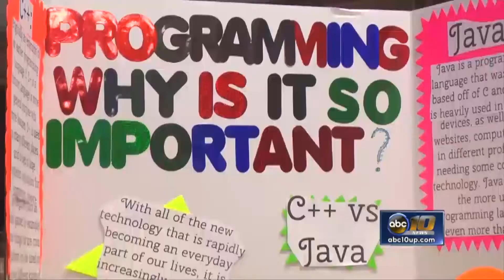MSHS Markerspace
The Mini-Makerfaire is held at Marquette Senior High School, giving students in 10th grade and up an opportunity to showcase research and projects.